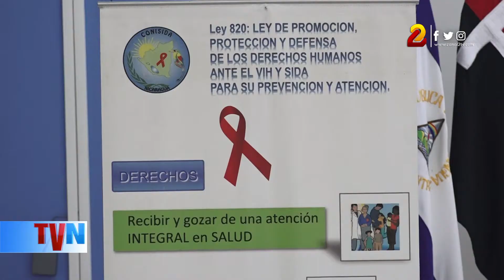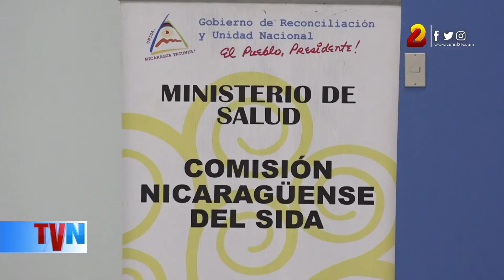Nicaragua con menos casos de VIH en la región centroamericana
Para conmemorar el día internacional de la solidaridad hacia las personas con VIH y sus familias, se desarrollaron este miércoles en nuestro país, diferentes actividades para la promoción de sus derechos humanos.